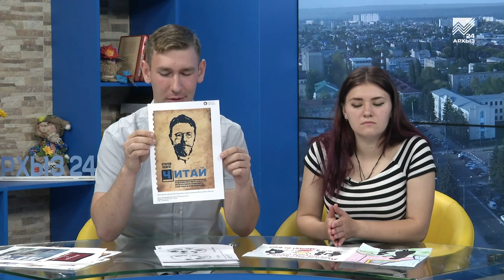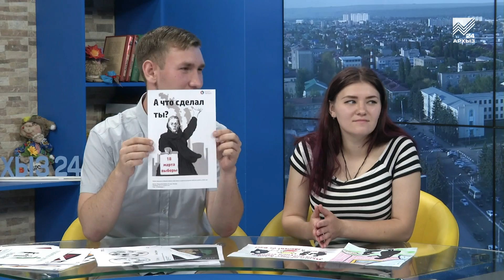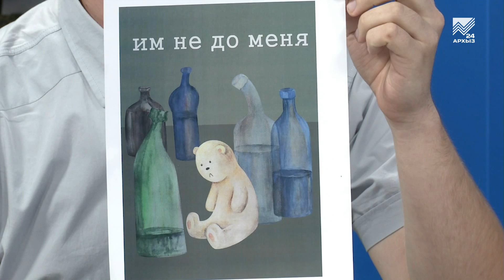Доброе утро. В гостях Пичкарёв Александр и Ирина Левченко (10.07.2018)